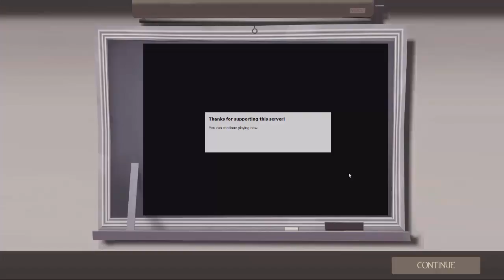[Teamfortress2] แมพอะไรเนี่ย ทางยาวมาก l EnderKung